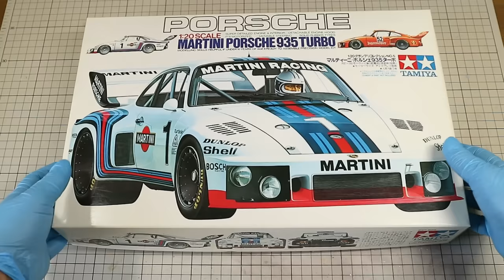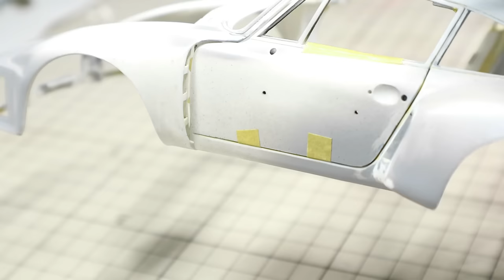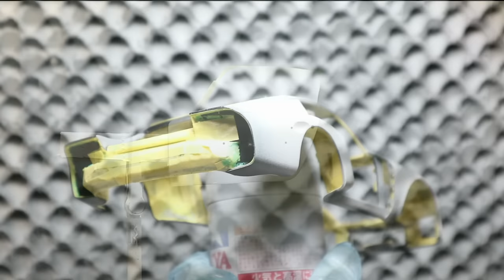PORSCHE935/76 LEMANS #40 / TAMIYA KIT 1/20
Building a scale model

・KIT: TAMIYA 1/20 PORSCHE935 MARTINI
・Driven by: Manfred Schurti (FL)/Rolf Stommelen (D)
・Result:  4th (1st in Gr.5)

INDEX
00:00  opening
00:33  Kit
01:04  Decals
01:14  Wheel Rim
01:21  Test Fit
02:39  Head Lamp Cover
04:55  Cut the Hood
06:02  Windshield Cowl
06:40  Rear Bumper
07:56  Engine Hood
08:54  Engine Hood Hinge
11:55 Rear Fender Air Inlet
12:12 Door_opening
13:03 Door Hinge
15:56 Side Sill
17:39 Front Fender Air Outlet
18:04 Door Install
18:50 Rain Gutter
20:03 Surfacer
20:17 Black Surfacer
20:36 Reed Switch Install
20:53 White Paint
21:21 Red Paint
21:41 Head Lamps
24:14 Number Lights
25:11 Battery Holder
25:55 Turn Signal Switch
26:39 Head Lamps Switch
27:53 Applying Decals
30:35 Clear Coat_1
31:04 Wet sanding
31:13 Front Spoiler Lip
31:27 Clear Coat_2
31:36 Polishing
31:58 Door Lining
32:07 Door Install
32:39 Windshield and Night Lamp
33:57 Engine Cooling Fan
34:54 DC Motor and Gear
36:33 Intake Chanber
38:38 Valve Cover
38:48 Valve Cover and Fuel Injection
40:01 Alternator
44:06 Distributor
45:22 Engine
45:45 Driver Figure
47:30 Interior
49:03 Rollover Bar
49:11 Engine Install
49:02 Wheels
50:24 Wheels Mounting
51:36 Assembly_Body and Chassis
52:08 Wiring for Engine Cooling Fan
53:02 Wiring for Lamps
53:13 Air to Air Intercooler
54:56 Fixing Small Parts
58:54 FINISH

1. Infinite
2. Shoping Introduction
3. Architect of the Future
4. Gallet Bevis-Infinite
5. Manos Mars-The Tunning
6. Ziv Moran-woode smile-clouds
7. Fashion Pop Electro
8. Fashion Pop
9. Fahionable atmosphere Pop EDM
10.Architect of the Future
11.Someting Begins BGM
12.Summer time
13.Bussy Future